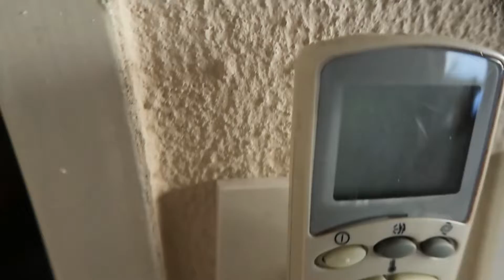NOS MUDAMOS (falso) A UNA CASA LUJOSA EN ARGENTINA con ALE WANG Y SABRINA NICOLE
no nos mudamos en serio LOL